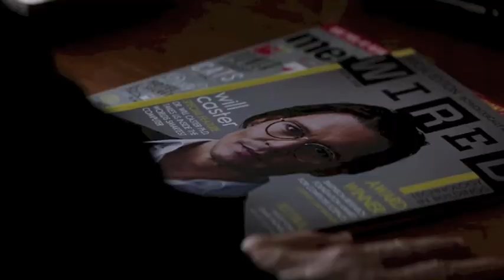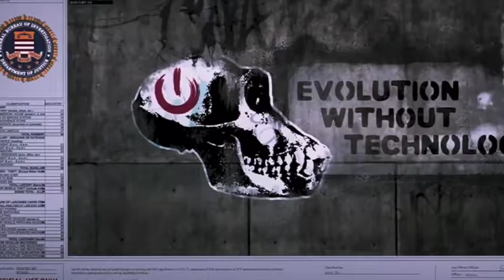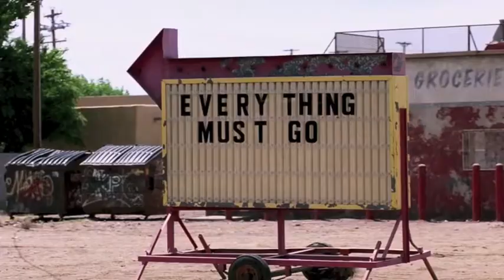Transcendence Movie Reviews